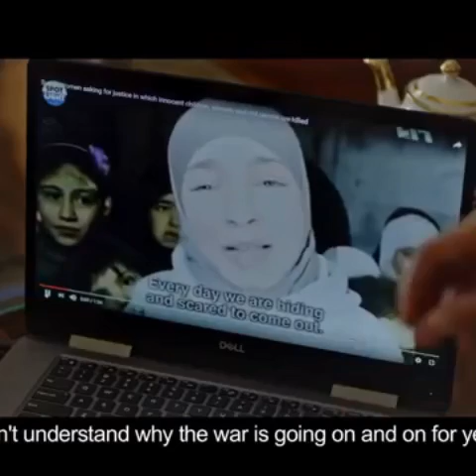I’m Gonna Tell God Everthing|OFFICIAL TRAILER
This is an official Trailer of I’m Gonna Tell God Everthing. The voice of the young Kid 3 year old. So EMOTIONAL. God heal your people.
In this story you will learn how people change unexpectedly in life. Its really inspiring story of a scorpion and a frog.
What is the value of my life? This will make you realize the real value of your life. And don’t ever take anything in your life for granted. Be grateful always in any situation. God has the Answer to All.
Never quitting is one of the best way to overcome failures and prosper in life success.

Working hard is one of the rule of success but working harda for the right things is the best principle to success.

    FOR MORE INSPIRATIONAL VIDEOS WATCH
In this videos you will learn how to overcome Your failures in life and make a great progress in your deeds. In  this video you will learn how to win in any challenge in life, the act of not willing to stop despite anything happening in your life, the the act of making every challenge a stepping up stone

Watch this video to know how to invest in your self of no one invests in you

Watch this video to see how plan B sucks